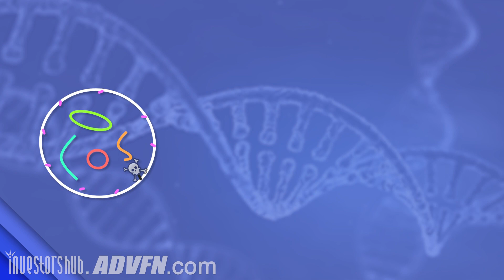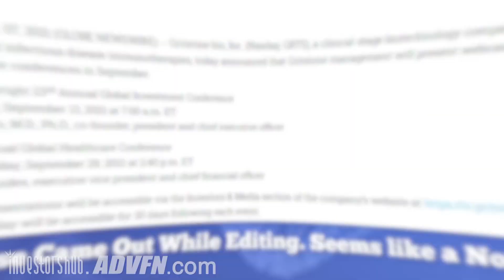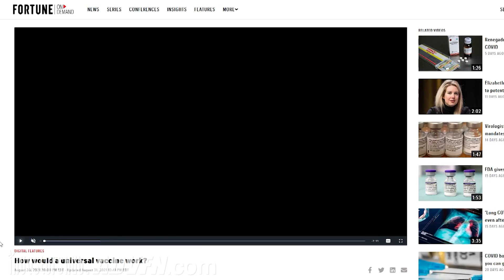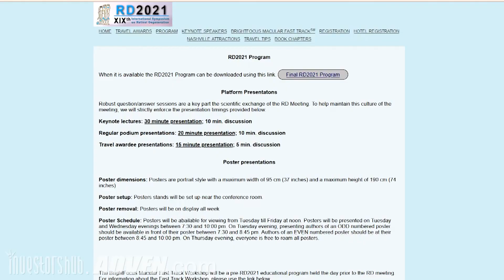GRTS and EDIT Biotech Stock Plays Update | Big Events Coming Up!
I chat about some recent events and news with Gritstone ($GRTS) and Editas ($EDIT) - two very exciting biotechnology companies doing work in a variety of treatments like immunotherapy & gene editing.

0:00 Intro with Disclaimer
0:41 Gritstone GRTS
4:32 Editas EDIT

!I (Andrew) am long shares of GRTS and EDIT as of the publication of this video

!!We produce videos and content to share the perspective of different investors. No video we produce is designed to be direct investing advice, and the investing opinions of our guests are their own. Invest at your own risk. Do your due diligence.